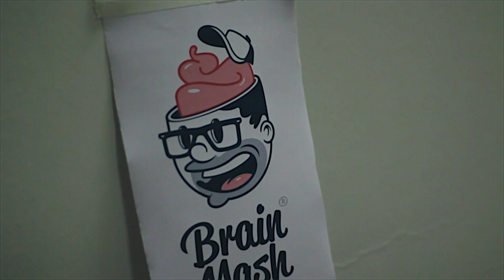3D exhibition Part2 / Brain-mash.com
Artists: @jovanny_brainmash, @basil_lst, @fanstaknado